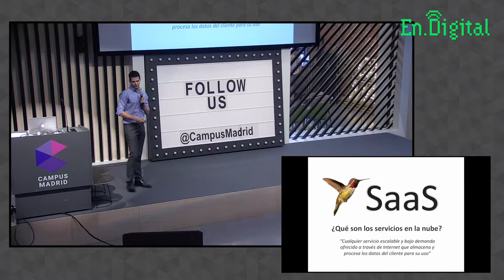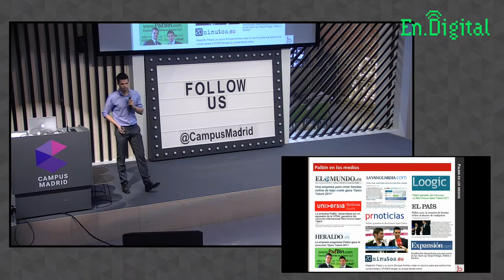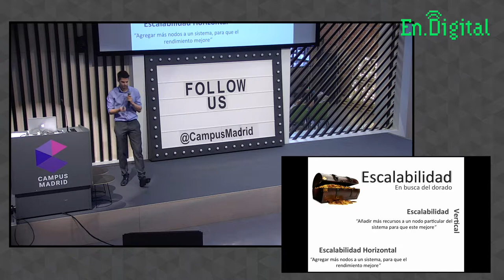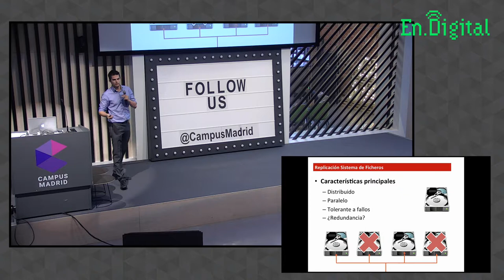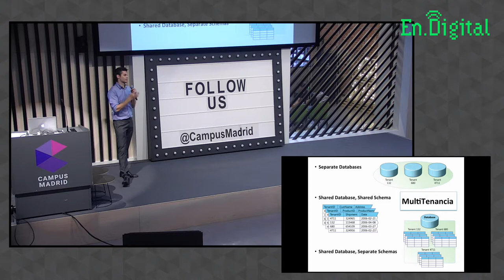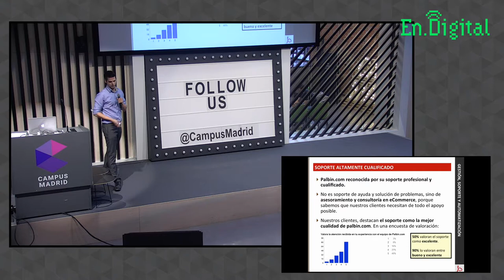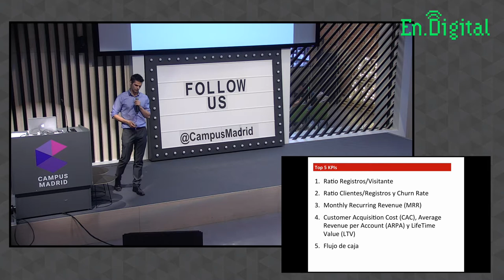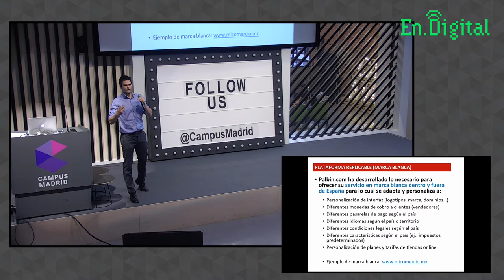Palbin.com: Un vistazo a la arquitectura de un SaaS, por Enrique Andreu (Palbin) en SaaStarter 2016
En esta charla se trata el tema de "Palbin.com: A quick overview of a SaaS architecture" por Enrique Andreu, co-fundador y CTO de Palbin.

Palbin.com es un servicio en la nube que te permite crear una tienda online paso a paso, fácil y rápidamente por ti mismo, sin necesidad de conocimientos técnicos.

Enrique Andreu nació en 1981 en Zaragoza y es Ingeniero en Informática por la Universidad de Zaragoza. Tras su experiencia investigadora y docente en dicha universidad, decide dar el salto a la empresa privada donde lidera la creación de uno de los primeros frameworks para Televisión Interactiva en España, experiencia tras la cual decide dar el salto a una empresa internacional como consultor desarrollando la línea de negocio "new media" de la cual se convertiría en responsable antes de fundar Siokia. Siokia es una empresa de tecnología focalizada principalmente en el desarrollo y consultoría sobre las 3 pantallas: Internet, Móviles y Televisión. Desde Siokia deciden extender su alcance y meterse de lleno en el eCommerce a través de un nuevo proyecto. Este proyecto desarrollado íntegramente en Zaragoza nace como una startup y se llama Palbin.com. A día de hoy, Palbin.com gestiona más de 19.000 tiendas online.